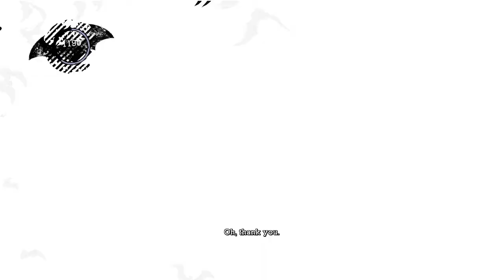Batman: Arkham Asylum - Episode 2 - What the heck is that thing?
I know the audio kind of sucks but ive fixed it.